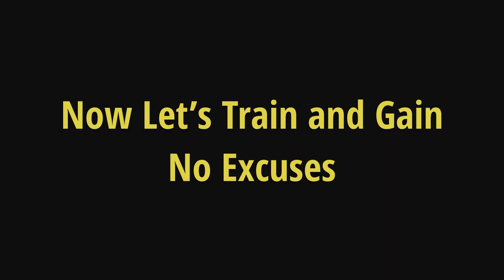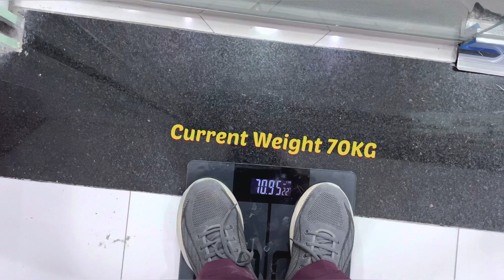Current Weight - Physique Update 🇦🇪| Anish Fitness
My Current Body Weight - Physique Update | Anish Fitness
Road to 80kg
Current Weight
Dubai Security

Tevvez
Ncs
Neffex